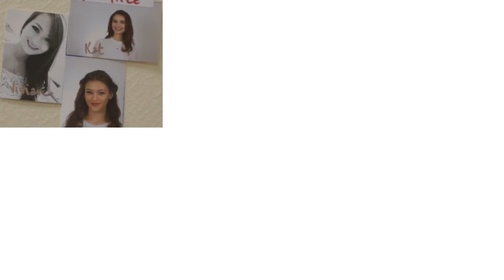Fall Fest Fashion Show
Our Lady Of Lourdes Annual Thanksgiving Festival
Fashion Show featuring:
Trang Tram Design by Fashion Designer Tram Nguyen
Fashion Show produced by Thiennga Tina Tran
Coordinate by Quynh Pham
Poster Design by Tuong Ngo
World Wide Models Agency
Sullivan Strohmeyer
Kat Burchfield
Meagan Whiteley
Mya Moses
Millena Tran
Mylene Pham
Sherry Doan
Vivian Nguyen
Liz Ramirez
Gabriel Antonio
Joey Kong
Roland Nguyen
Bobby Esiaba
Audrey Nguyen
Blake Pham
Sophie Pham
Emilene Pham

Special Thanks
Bao Chau Pharmacy
Danny Ho & Stephania Campos from Endless Art Studio
Nhat Nguyen & Anthonie Martin from Nhat & Anthonie Photography
Greg Shaw Photography
Sean Nguyen Photography
Anh Gip from AG Designs
Tina Nguyen -Hair Stylist
Beauty Mark US by Thiennga Tina Tran
Village Bloom Flowers by Thuy C Whitaker
Local Pho
Dirty Fingers Cajun House
Kim Pham from Hello Experiential Marketing
Tammy Bui- Hair Stylist
Tiffani Nguyen - Hair Stylist
Hong Ann Ho -MUA
Quoc Bao Nguyen
Donyale Jones - MUA
Uzma Meer - HMUA
Ciara Casnave- HMUA